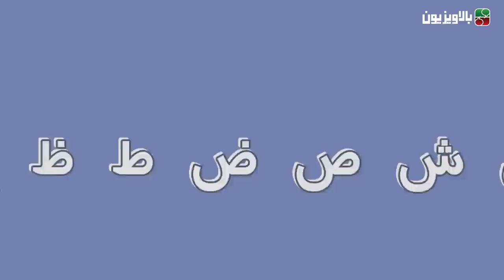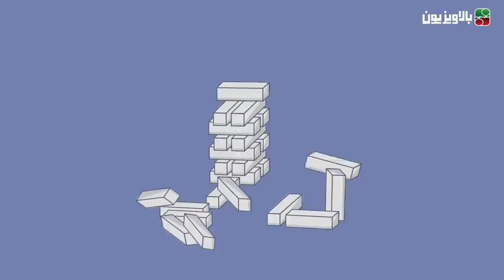شیب لغزان بی‌منطقی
ساختار مغلطه به این شکل است که اگر در وضعیت الف باشیم و بخواهیم به سمت وضعیت ب حرکت کنیم مجبوریم وضعیت پ را هم بپذیریم و همین روند تا قبول وضعیت فاجعه‌بار «ی» پیش میره.
مثلا علی‌رضا پناهیان، نماینده رهبری در دانشگاه، درباره مذاکرات هسته‌ای گفته "اگر امروز از انرژی هسته‌ای کوتاه بیاییم، فردا باید در چاه‌های نفت را ببندیم، زمین‌های کشاورزی را به آتش بکشیم و پس از آن باید اجازه دهیم تروریست‌های سوریه به ایران بیایند و به نوامیس‌مان تجاوز کنند."